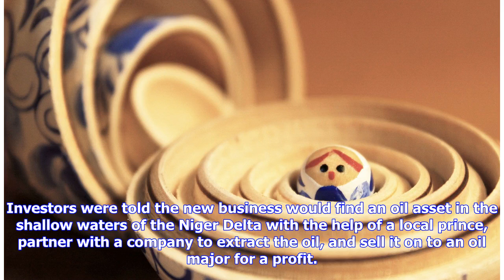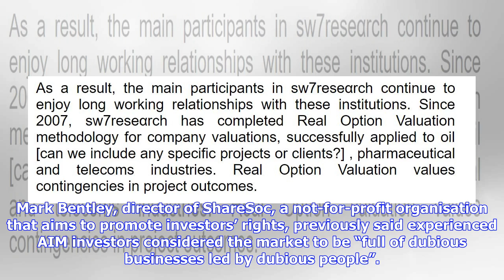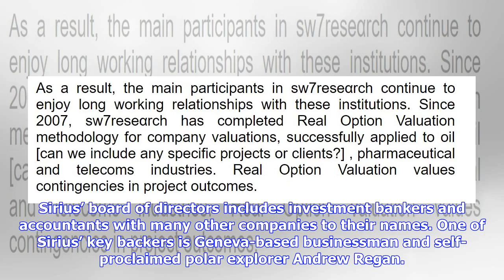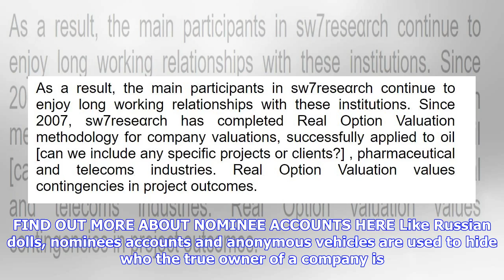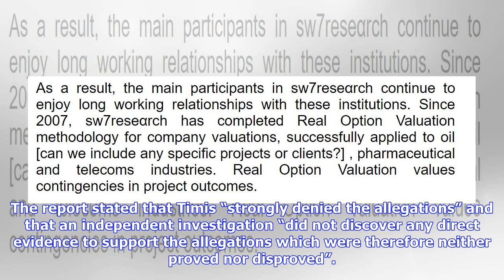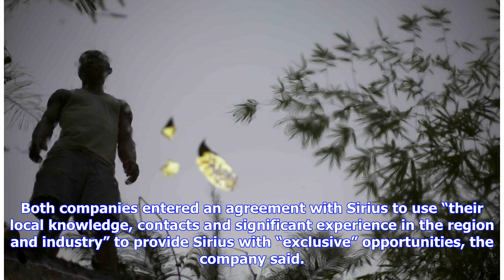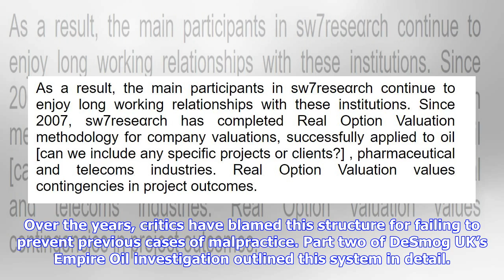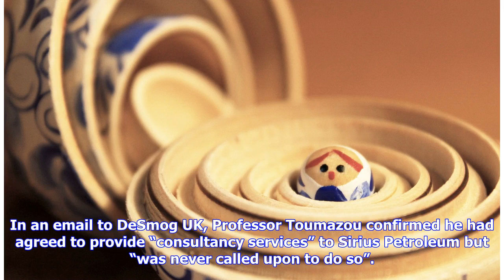Breaking News | Exposed: The Elite ‘Boys Club’ Running London’s Opaque Oil Network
In the summer of 2008, as the price of oil peaked to a record high, a polar explorer and a group of City bankers decided to turn a former gaming company into an oil and gas investment company targeting one of Africa’s most unstable corners: Nigeria. Investors were told the new business would find an oil asset in the shallow waters of the Niger Delta with the help of a local prince, partner with a company to extract the oil, and sell it on to an oil major for a profit. To fund this new venture, S...